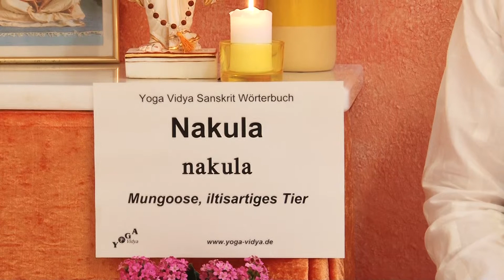Nakula - Bruder Arjunas - Mahabharata Wörterbuch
Nakula ist einer der fünf Pandavas, er ist Zwillingsbruder zu Sahadeva, er ist einer der Brüder von Arjuna. Was aber heißt das Sanskritwort Nakula? Eigenartigerweise ist Nakula der Name eines iltisähnlichen Tieres... Höre hier mehr über Nakula, insbesondere Wortbedeutung des Sanskritbegriffs Nakula. Dieser Vortrag über Nakula von und mit Sukadev Bretz ist Teil des Multi Media Mahabharata Wörterbuchs